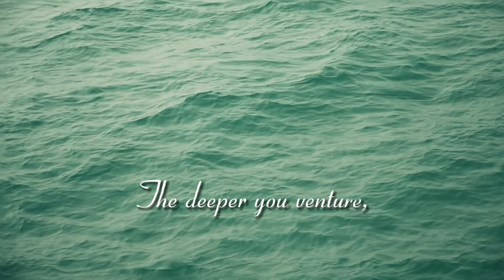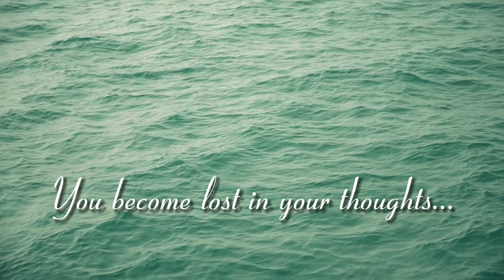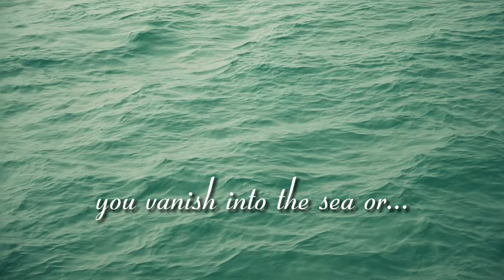Mïcky - Comet (Visualizer)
(Abyss below, abyss above)

This is meant for everyone but not for everyone...